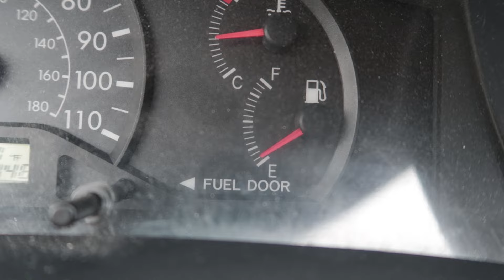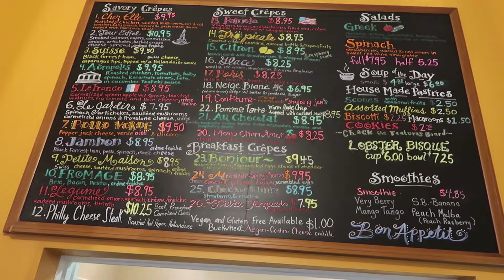👶🏻ADORABLE PEEKABOO💕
Musically: jhousesings